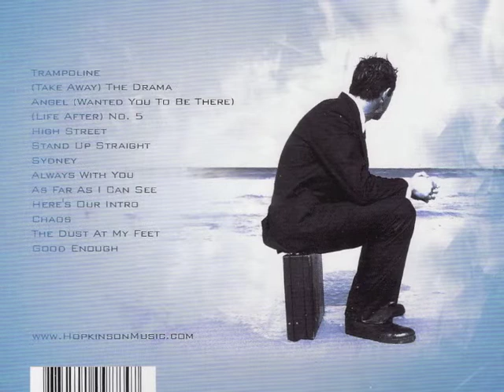Ian Hopkinson aka Hopkinson - High Street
Hopkinson - High Street

Did you know I was on Spotify as HOPKINSON? I didn't, until my wife told me lol.
I've got new music coming out all the time. Follow my progress.